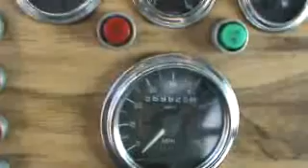01 Western Starr Day Cab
475 Cat Horse